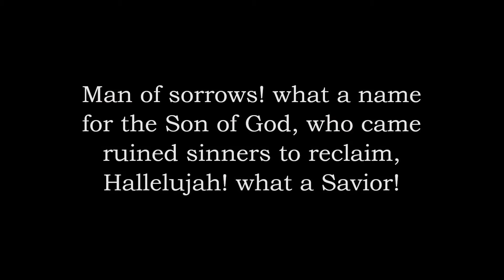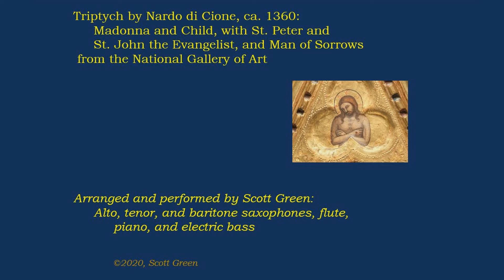Hallelujah! What a Savior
My brother suggested this hymn, which is #165 in the Methodist Hymnal.  He probably wasn't expecting me to turn it into a bebop number!  The video is a look at a pre-Renaissance Italian triptych, featuring the "Man of Sorrows," which is also one of the key phrases in the hymn's lyrics.  See?  They do go together.